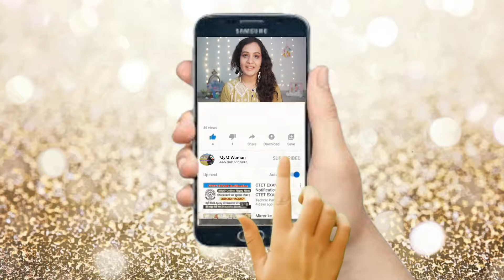Amazon affordable haul 2023 Bangles Necklace Earring After 2 years Review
Amazon Affordable Traditional Bangles Necklace and Earring Haul After 2 years Review
Amazon HUGE JEWELLERY Haul Rs 279- Rs 490 Only| Earrings/Bracelets/Sets | ONLINE JEWELLERY SHOPPING|

Pearl bangles

Thred Bangles

I am sure you will have fun watching all my videos.

Join the Squad
If you love All about being a Woman